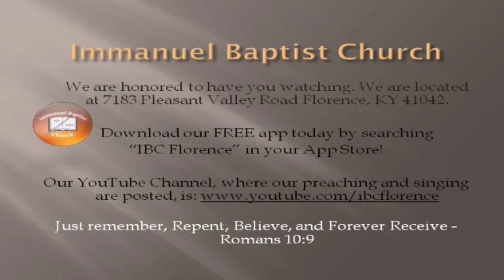Bro. Doug Foster: Entering in Your House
Bro. Doug Foster presents "Entering in Your House" from Acts 8, during a worship service at Immanuel Baptist Church, Florence, Ky. Find out more information about our free app